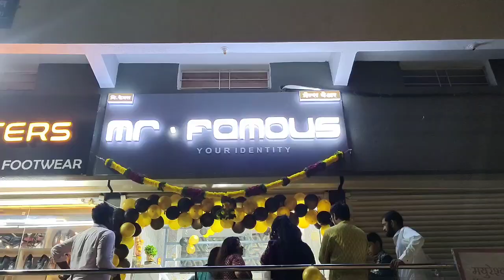मराठी चित्रपट निर्माते स्वरूप सावंत यांच्या मि.फेमस ब्रँड आऊटलेटचे पुण्यातील नऱ्हे येथे उद्घाटन